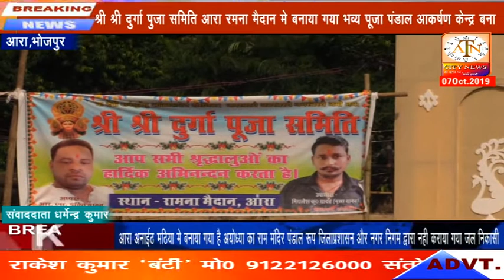आरा रमन मैदान में# भव्य बनाया गया कोलकाता का# इस्कॉन मंदिर# श्रद्धालुओं का बना आकर्षक#